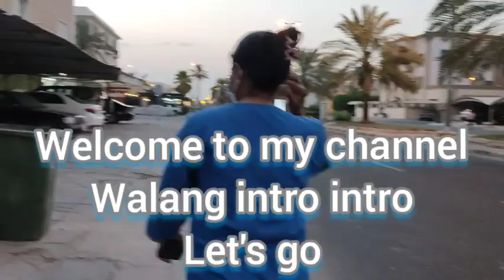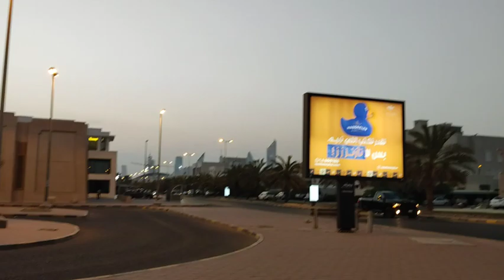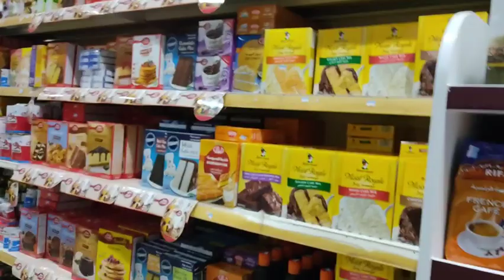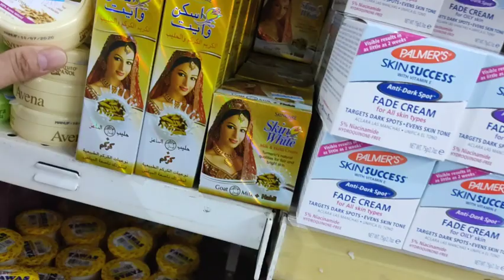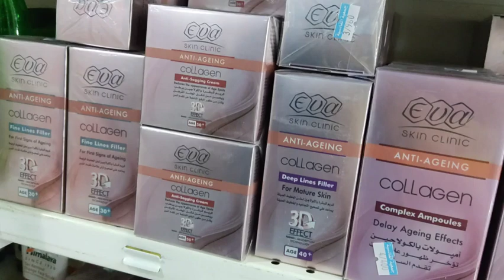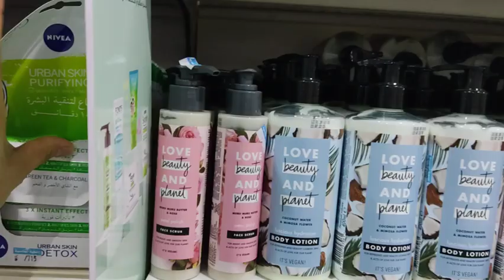1#jamiya with my Sri Lanka friend. let's go